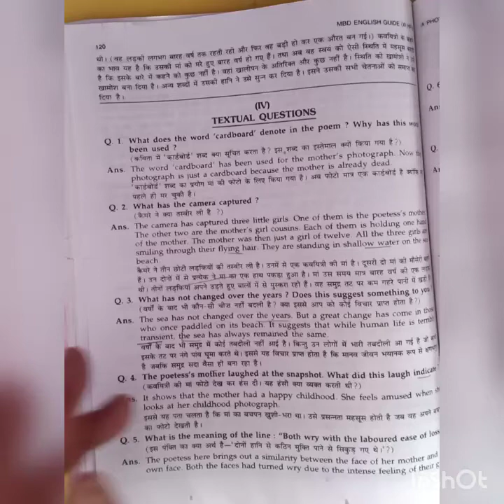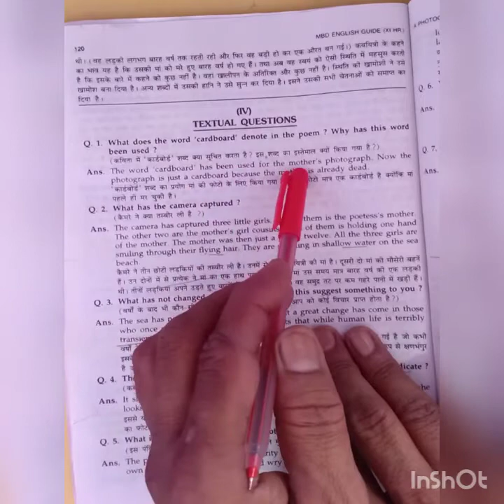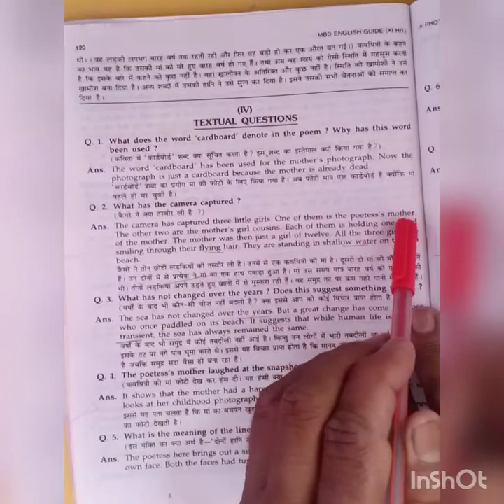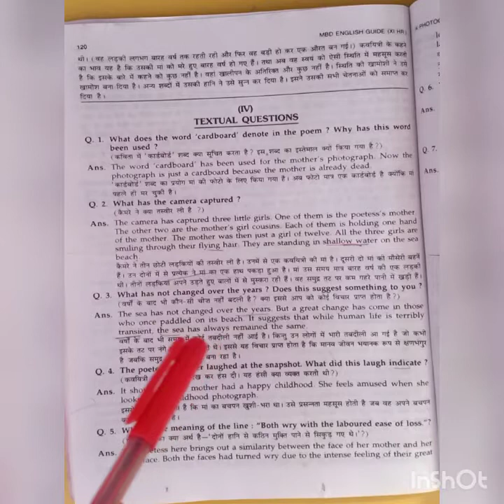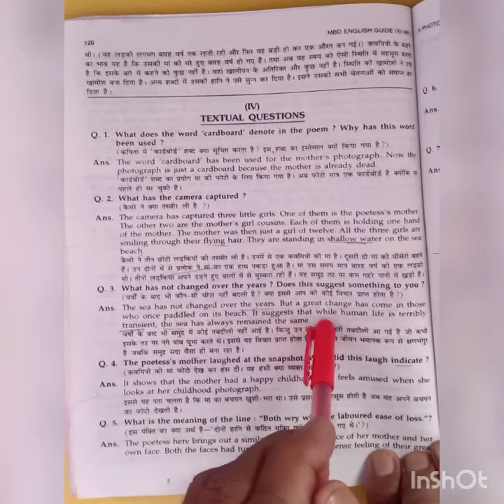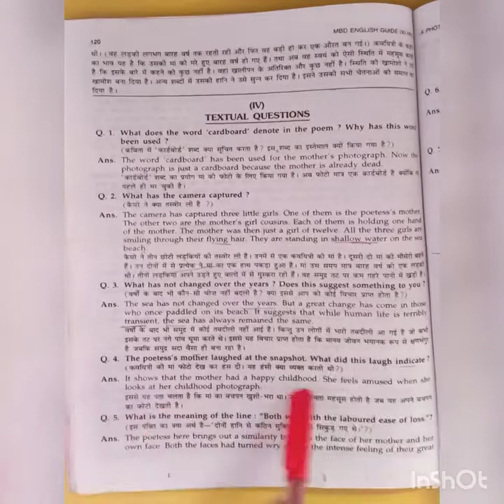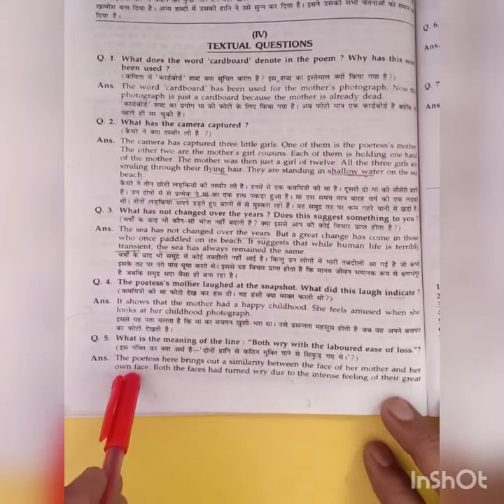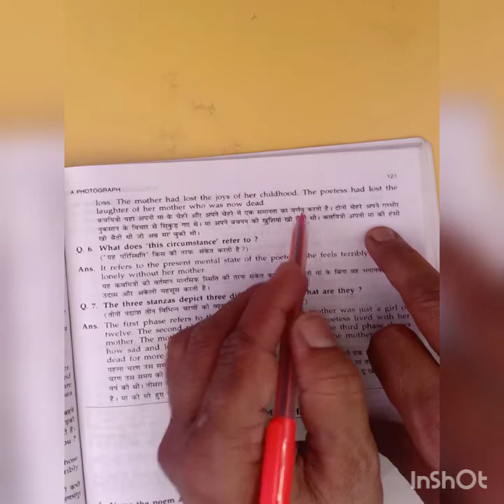Class-11th English, Poem-1 (Textual Question)